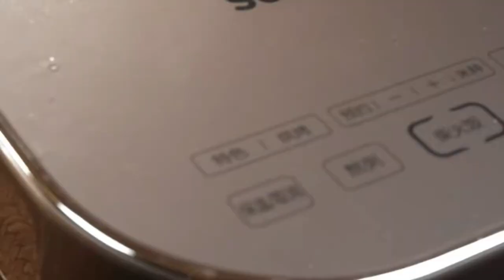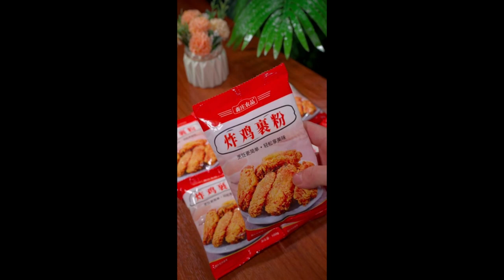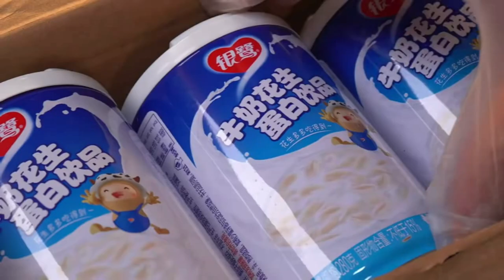Fried crispy meat powder that is delicious in everything 44